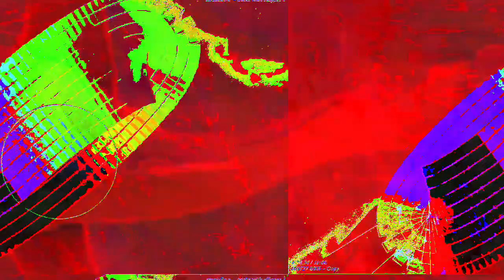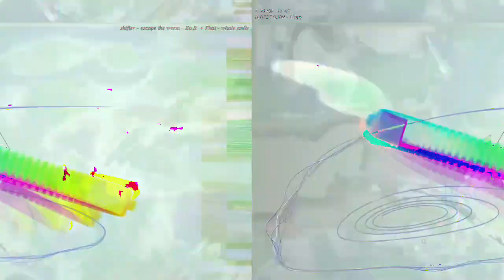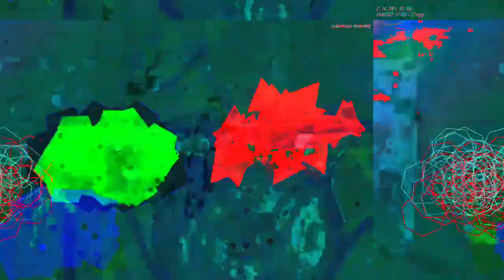[EPILEPSY WARNING] Movie 23 02 20 02h57m35s *Photosensitivity Warning*